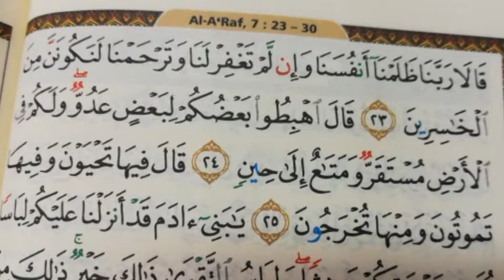Surah Al A'raf : 23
Mereka berdua merayu: "Wahai Tuhan kami, kami telah menganiaya diri kami sendiri, dan kalau Engkau tidak mengampunkan kami dan memberi rahmat kepada kami, nescaya menjadilah kami dari orang-orang yang rugi".

They said: "Our Lord! We have wronged our own souls: If thou forgive us not and bestow not upon us Thy Mercy, we shall certainly be lost."